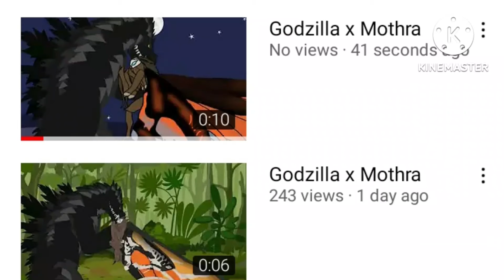No No No Not this cringe 🗿